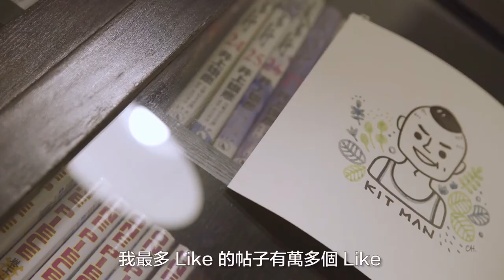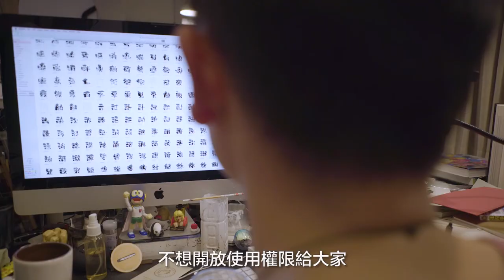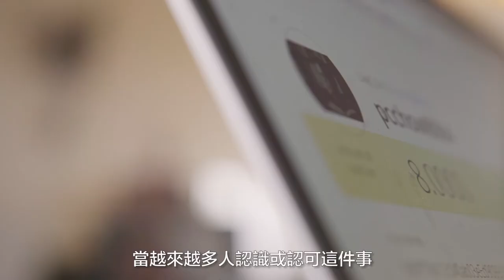LikeCoin 要解決的是什麼問題？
【甚麼是 LikeCoin ？】
LikeCoin 要推動的，是一場內容利益分配的運動，協助創作人從壟斷的平台手中，取回辛勞的成果。

如對 LikeCoin 有任何意見或疑問，歡迎告訢我們，你們的想法對 LikeCoin 十分重要。
感謝您對我們的支持！